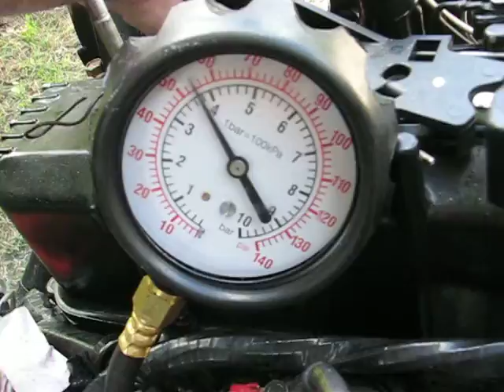003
Merc 140 first start up after rebuild